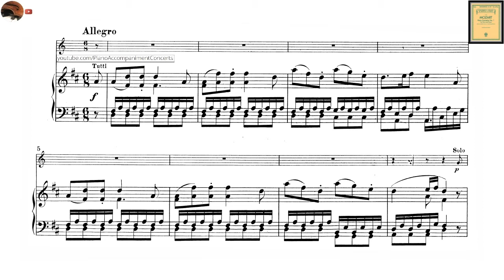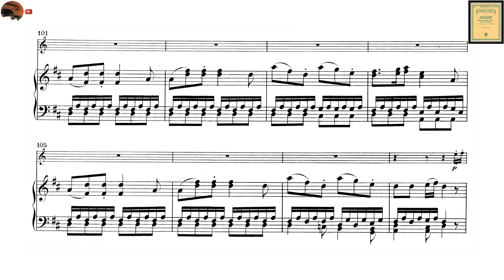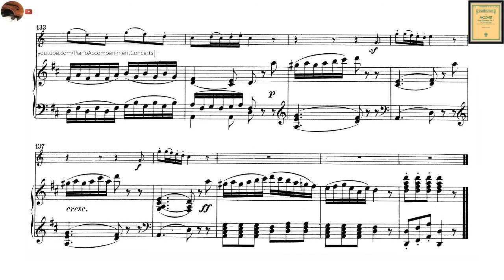Mozart, Horn Concerto no. 1 in D major K 412, 2nd Movement | Piano Accompaniment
Mozar, Horn Concerto No. 1 in D major, K. 412+514/386b